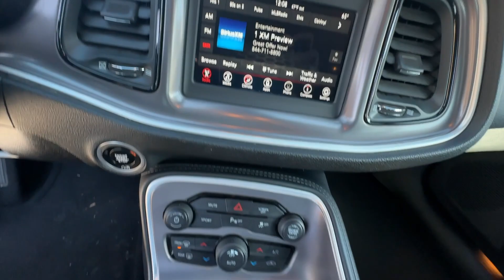2022 Dodge Challenger Atlanta, Griffin, McDonough, Fayetteville, Thomaston, GA U27345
Octane Red Pearlcoat Used 2022 Dodge Challenger R/T available in Griffin Georgia at Cronic Chevrolet Buick GMC. Servicing the Atlanta, McDonough, Fayetteville, Thomaston, GA area.

Scores 25 Highway MPG and 16 City MPG! This Dodge Challenger delivers a Regular Unleaded V-8 5.7 L/345 engine powering this Automatic transmission. WHEELS: 20 X 8.0 SATIN CARBON ALUMINUM (STD) TRANSMISSION: 8-SPEED AUTOMATIC (8HP70) -inc: AutoStick Automatic Transmission Remote Start System Tip Start Steering Wheel Mounted Shift Control Conventional Differential Rear Axle Auto Leather Wrapped Shift Knob TIRES: 245/45ZR20 AS PERFORMANCE (STD).* This Dodge Challenger Features the Following Options *QUICK ORDER PACKAGE 28H -inc: Engine: 5.7L V8 HEMI MDS VVT Transmission: 8-Speed Automatic (8HP70) SIRIUSXM SATELLITE RADIO -inc: SiriusXM Radio Service For More Info Call OCTANE RED PEARLCOAT FRONT LICENSE PLATE BRACKET ENGINE: 5.7L V8 HEMI MDS VVT COMPACT SPARE TIRE BLACK HOUNDSTOOTH CLOTH PERFORMANCE SEATS Window Grid Antenna Wheels: 20 x 8.0 Satin Carbon Aluminum Voice Recorder.* Stop By Today *Live a little- stop by Cronic Chevrolet Buick GMC located at 2676 North Expressway Griffin GA 30223 to make this car yours today!